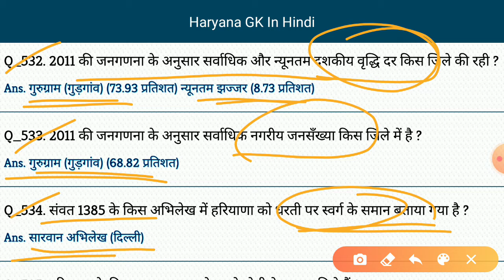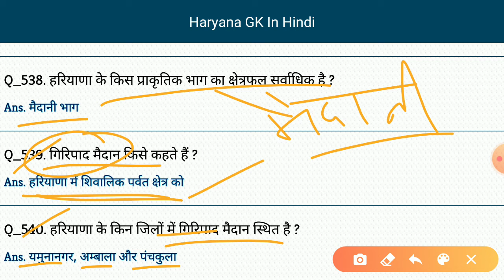Haryana Gk #40 | Haryana gk Important Question answer for Competitive Exam | Haryana Gk in hindi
Haryana Gk For All Competitive Exam
Haryana Gk question answer in hindi
Haryana gk importatn paper Question
Haryana Gk Biology question
Haryana Gk physics question answer
Haryana Gk chemistry Gk question
Haryana gk for Railway group d exam
Haryana Gk daily update video
Haryana gk Video Important Question
Haryana Gk important gk Question for all competitive exam
Haryana gk for Lab assistant exam
Haryana important question from exam point of view
Haryana for rajasthan police
Haryana all gk for exam
Haryana latest gk question
Haryana all new gk question answer for competitive exam